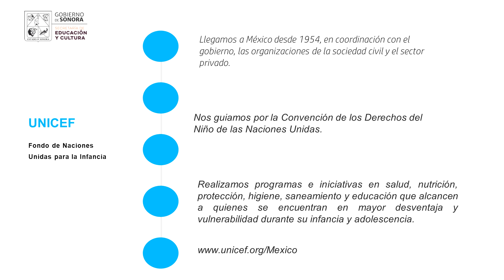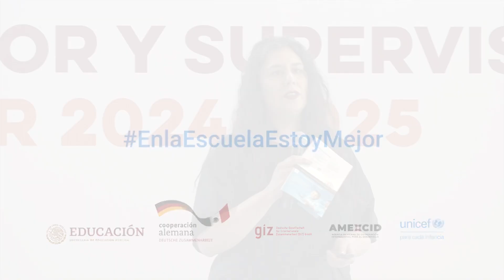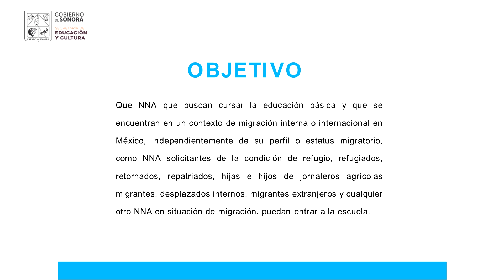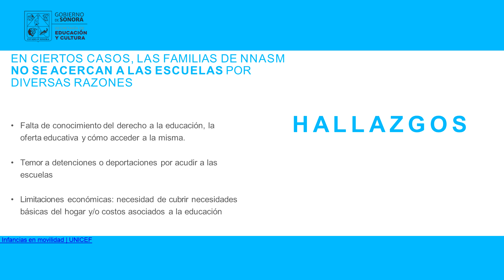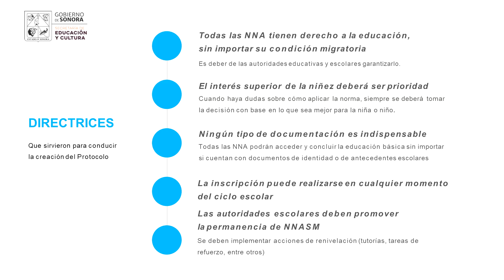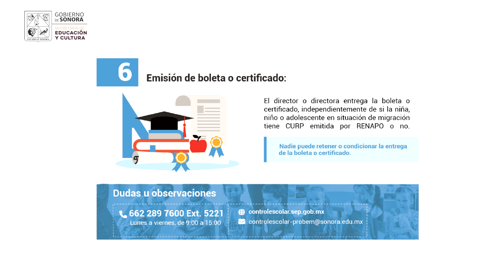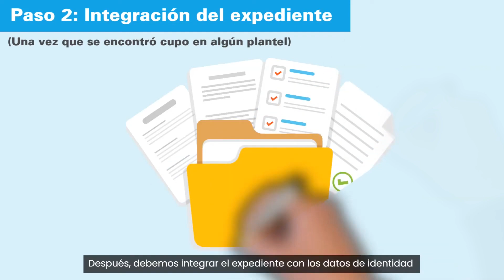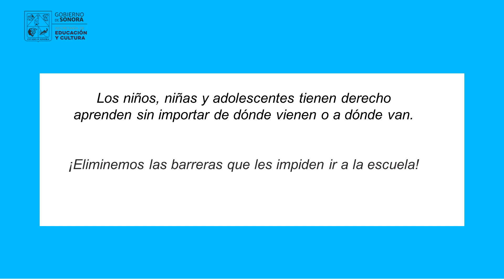Protocolo de acceso a la educación de estudiantes migrantes Sayra Ochoa Juárez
En el marco de una pasada reunión estatal con jefes de sector y supervisores de educación básica en Sonora, la oficial nacional de educación en UNICEPF, Mtra. Sayra Karem Ochoa Juárez, expuso ante los asistente el protocolo vigente a seguir para garantizar el acceso a la educación básica de estudiantes en condición migrante.